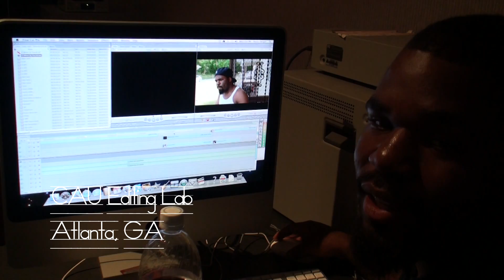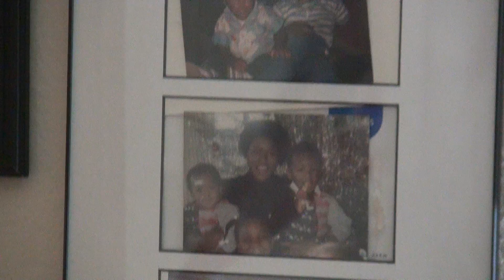"My Portland Life" Contest winner from theskanner.com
A Jefferson High and Atlanta Clark college graduate, Ted McCauley wins the Skanner News' Video Contest. Ted is a filmmaker and rapper from the 503 - Portland. Here's his take on Portland Life.  He wins 2 tickets to Mos Def at The Roseland theater April 16, 2011.